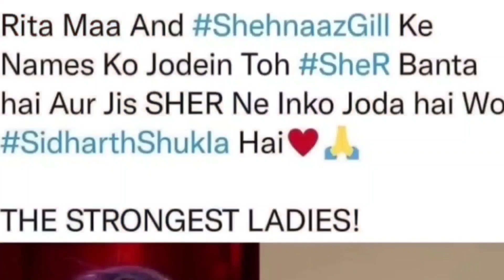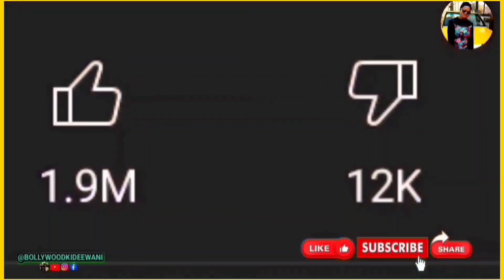😭💔दर्दनाक Video!(ताउम्र कुंवारी रहूँगी सिद्धार्थ बिना) फुट-फुट कर रोयी फिर से Shehnaaz Gill Siddnaaz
Plz follow facebook page..👆for sidnaaz update ❤️❤️🙏

😭💔दर्दनाक Video!(ताउम्र कुंवारी रहूँगी सिद्धार्थ बिना) फुट-फुट कर रोयी फिर से Shehnaaz Gill Siddnaaz   @BOLLYWOODKIDEEWANI @POOJAENTERTAINMENTLIVE

1. shehnaaz gill
2. shehnaaz kaur gill
3. shehnaaz gill siddharth shukla
4. shahnawaz gill upcoming project
5. shahnawaz gill latest news
6 shehnaaz gill latest
7. shehnaaz gill latest update
8. shehnaaz gill
9. shehnaaz
10. honsla rakh
11. Twitter shehnaaz gill
13. shehnaaz gill songs
14. shehnaaz gill latest interview video
15. shehnaaz gill latest live video
16. siddharth shukla live video
17. siddharth shukla latest interview
18. siddharth and shehnaaz
19. sidnaaz
20. bigg boss 13
21. bigg boss 14
22. bigg boss 15
23. sidnaaz moments
24.  entertainment
25. live

1. शहनाज गिल
 2. शहनाज कौर गिली
 3. शहनाज गिल सिद्धार्थ शुक्ला
 4. शहनाज़ गिल का आगामी प्रोजेक्ट
 5. शाहनवाज गिल ताजा खबर
 6 शहनाज गिल लेटेस्ट
 7. शहनाज गिल लेटेस्ट अपडेट
 8. शहनाज गिल
 9. शहनाज़
 10. हौसला रख
 11. ट्विटर शहनाज गिल
 12. शहनाज गिल लेटेस्ट वीडियो
 13. शहनाज गिल के गाने
 14. शहनाज गिल लेटेस्ट इंटरव्यू वीडियो
 15. शहनाज गिल लेटेस्ट इंटरव्यू वीडियो
 16. सिद्धार्थ शुक्ला लाइव वीडियो
 17. सिद्धार्थ शुक्ला लेटेस्ट इंटरव्यू
 18. सिद्धार्थ और शहनाज़
 19. सना
 20. बिग बॉस 13
 21. बिग बॉस 14
 22. बिग बॉस 15
 23. सिडनाज
 24. मनोरंजन
 25. लाइव

Honsla rakh👆👆 full trailer hd video link here click & watch ...👆

@POOJA ENTERTAINMENT
PLZ KEEP SUPPORTING @BOLLYWOOD KI DEEWANI
@POOJA ENTERTAINMENT

Instagram 👆 page link here👆👆 follow & Support  plz.. ..

@BOLLYWOOD KI DEEWANI  @POOJA ENTERTAINMENT/L